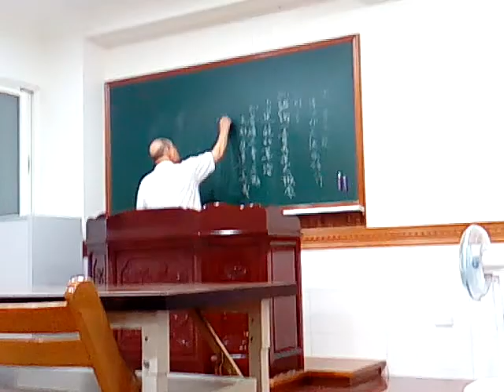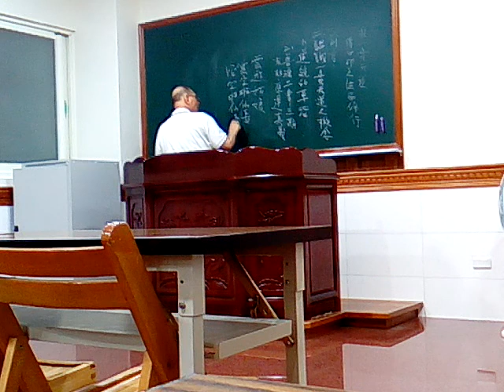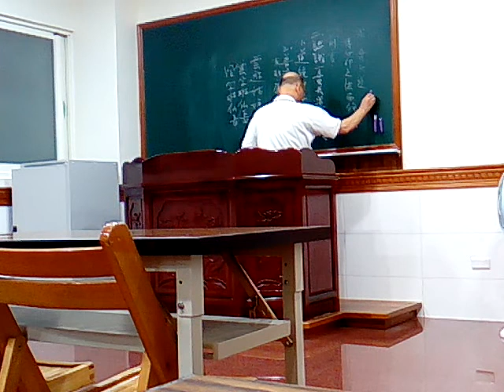VID 20180328 210031講訓班組長練講求一貫天道心印之法而修行(閩南語版)